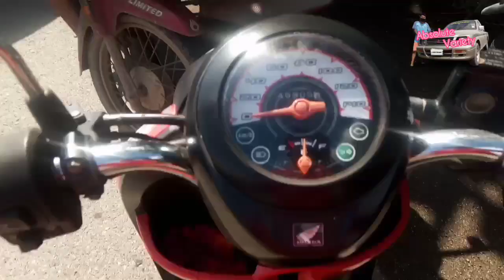ลองขี่​ Scoopy​i​ ลายแมนยู​ ลายพิเศษ​ เที่ยว​เล่น​ๆ​ [Absolute​ Variety​ S1​]​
คลิปนี้เสียงจะเบาหน่อยเพราะไม่สบาย​ครับ​ ปล.ไม่ได้ติดโควิดด้ว​ยครับ​